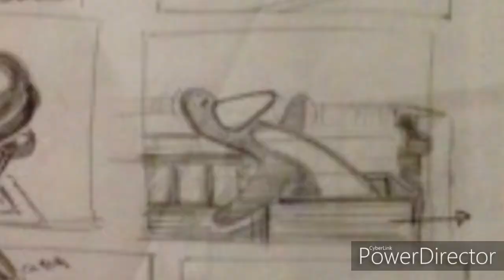Wallace and Gromit - The Wrong Trousers deleted scene storyboard